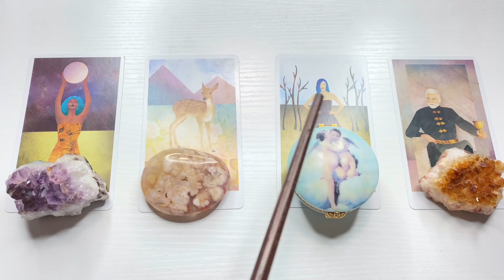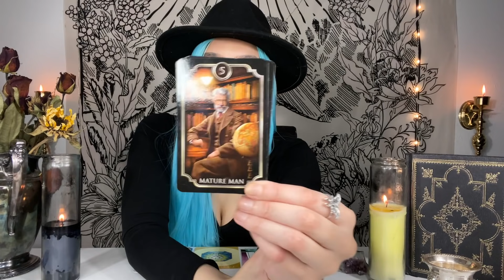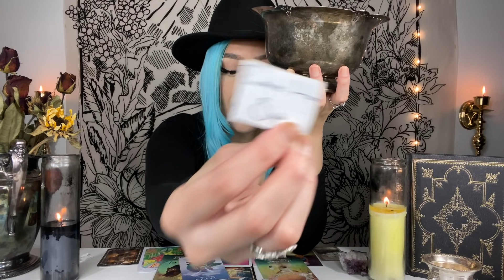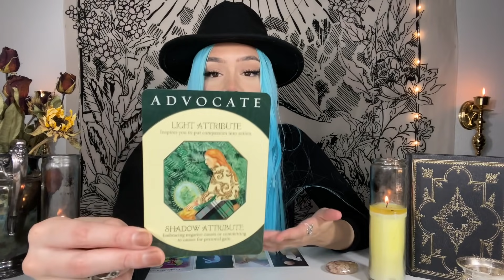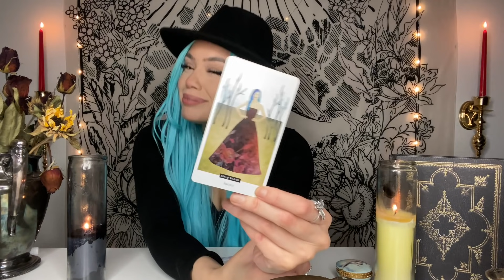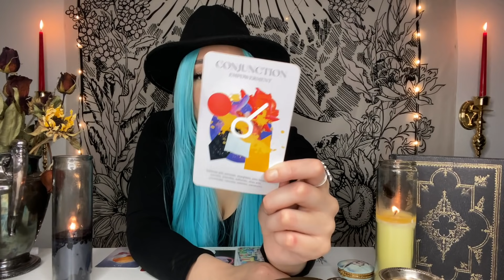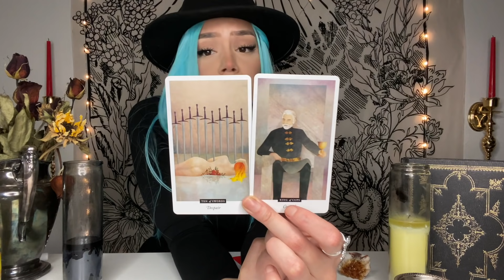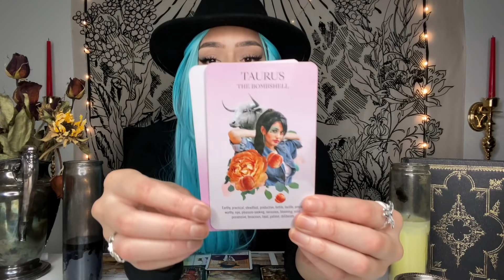WHAT DO THEY LOOK LIKE ?! | PICK A CARD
Hello Beauties 🧙🏻‍♀️

Today’s video is a pick a card reading. In this pick a card we’ll be going over  ✨ WHAT DO THEY LOOK LIKE✨ I hope you all enjoy your reading 🌻

Card 1: 1:20

Card 2: 19:00

Card 3: 34:44

Card 4: 48:48

📲 INSTAGRAM 📱 cenusempress

I’M NOT CURRENTLY DOING PERSONAL READINGS 🤍

Please keep in mind my readings are generally group readings. I don’t offer legal or medical advice and I always want to encourage you to listen to your own intuition when making personal decisions. The future is never set in stone, we all have free will and the power to shape our future. I’m not responsible for the choices you make, so please use discernment during these readings. ONLY take what resonates. Sending you love Xoxo Cenus Rose 🥀